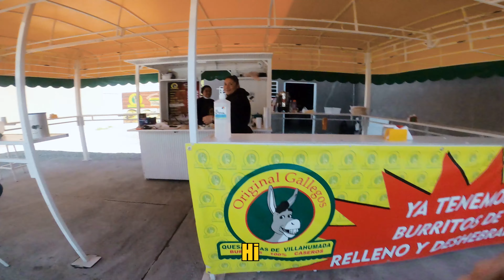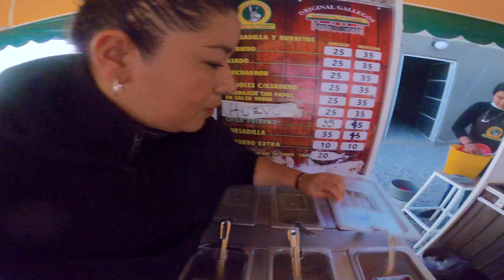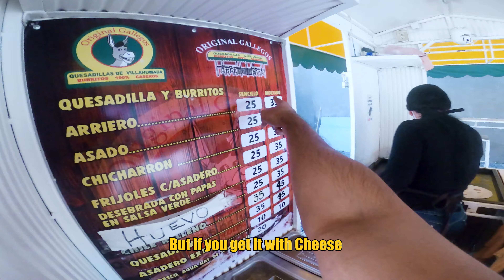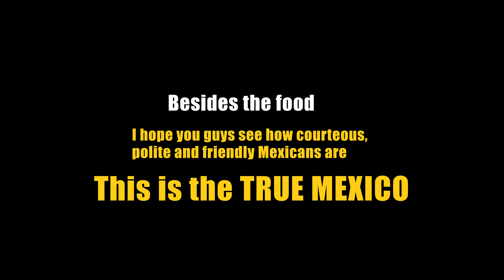$2 Burritos in Torreon Mexico 🇲🇽| Mexican street food vlog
El Burrito y la Hospitalidad de TORREÓN es inigualable | Este es mi lugar favorito de burritos, no solo la comida, sino también la gente que hace que este lugar sea especial. Gracias a Sarahi (la trabajadora) por ser muy acogedora y amable. Hiciste este video especial.

Address: BURRITOS Y QUESADAILLAS VILLA DE AHUMADA -
Avenida Mariano López Ortiz 69, Torreón, Coahuila de Zaragoza 27000

This is my favorite Burrito place, not just the food but the people make this place special. Thanks to Sarahi (the worker) for being very welcoming and kind. you made this video special.

Have any questions? or want to say hi?

Gringo in Mexico